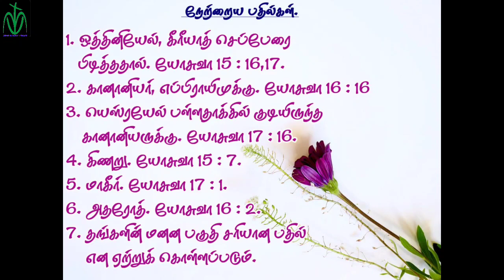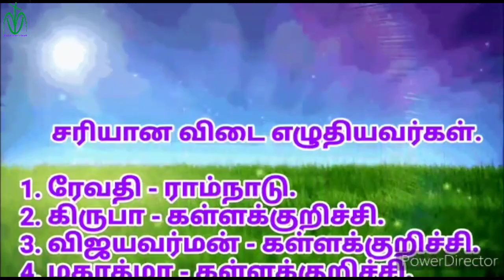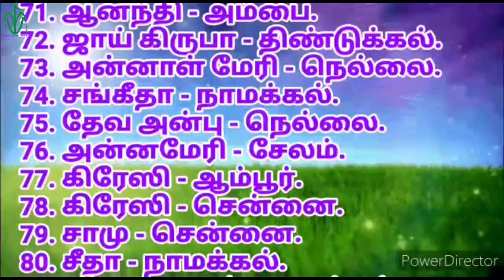MVN BIBLE QUIZ 96